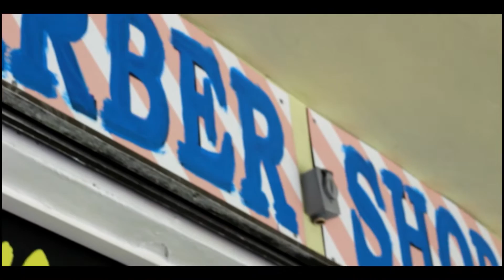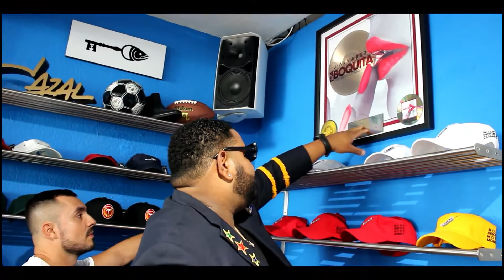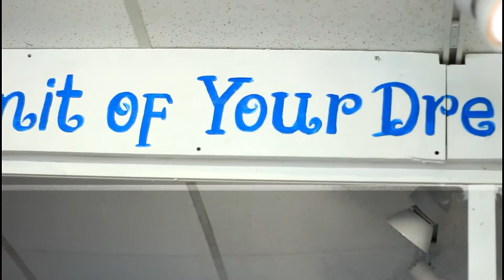ANDRES final LATINOS VIP